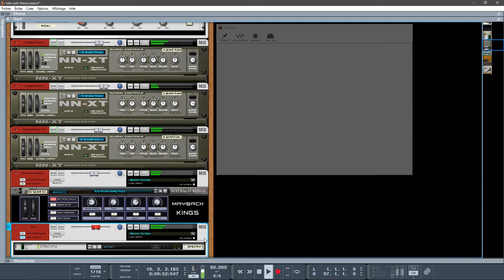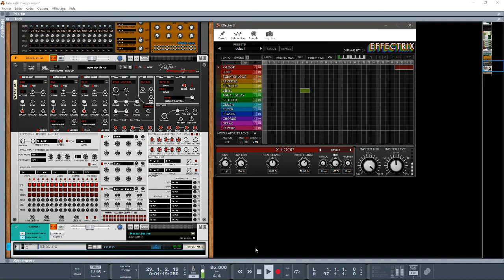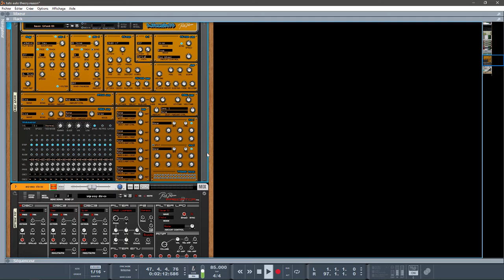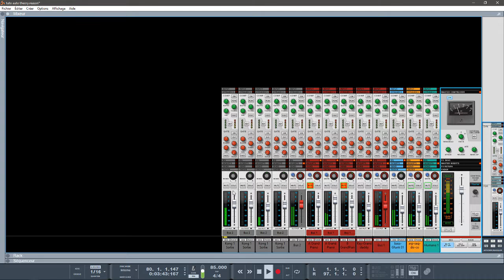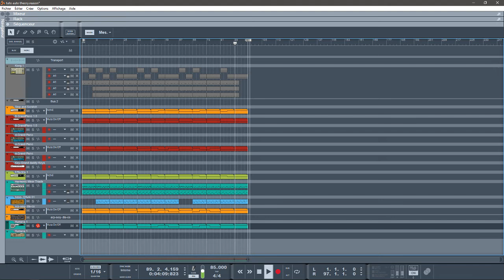CLASSIQUE HIP-HOP AUTOTHEORIE DEMOS DANS REASON10